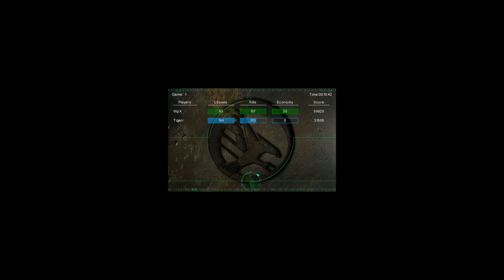Wpx (GDI) vs Tigerr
TR: Wpx BL: Tigerr / No vet.